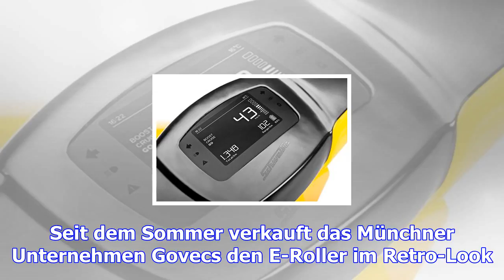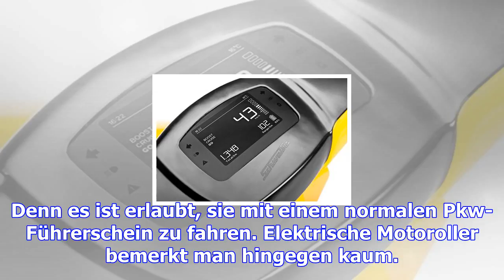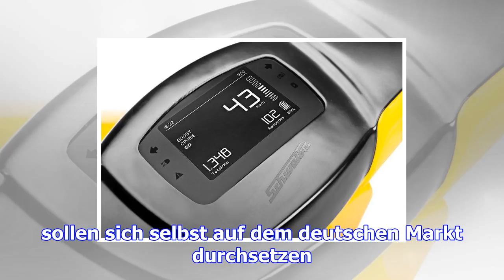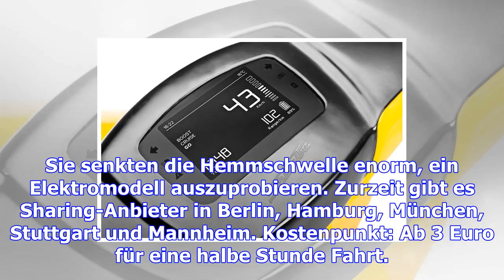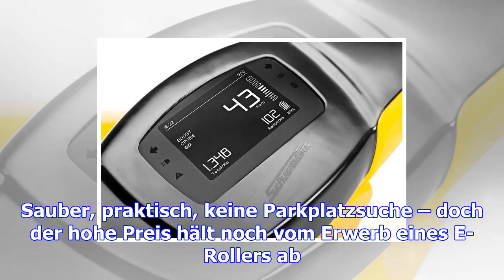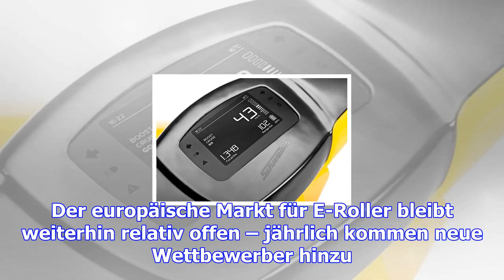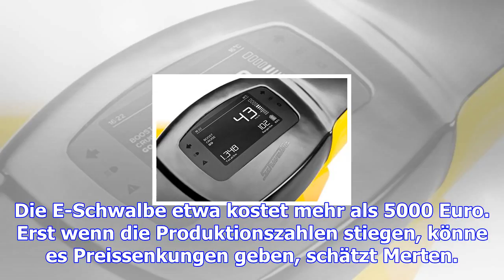E-roller machen mobil – schwalbe unter strom – haz – hannoversche allgemeine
Hannover. Der Kultroller aus der DDR ist wieder da. Ausgestattet mit einem vier Kilowatt starken Ele...